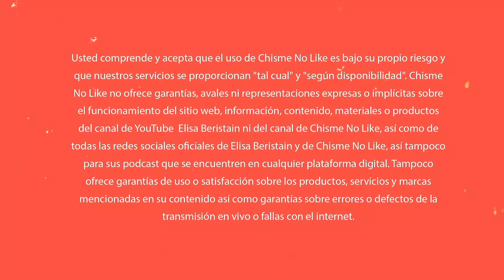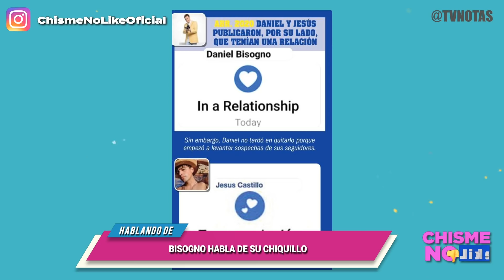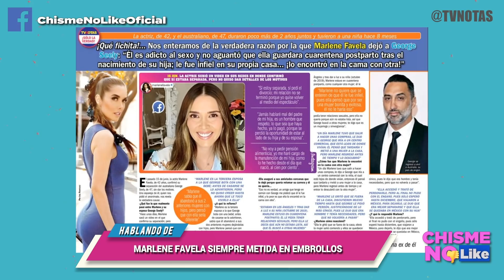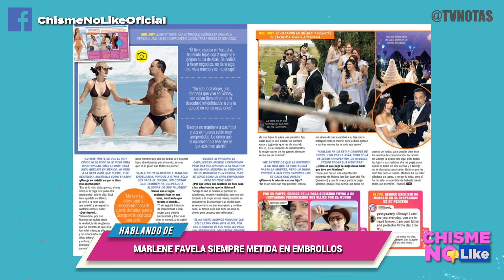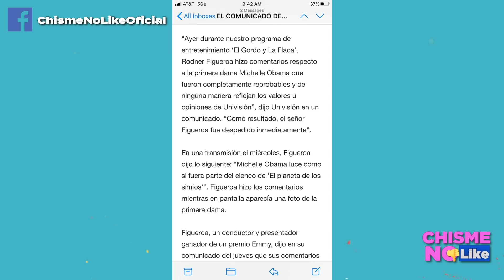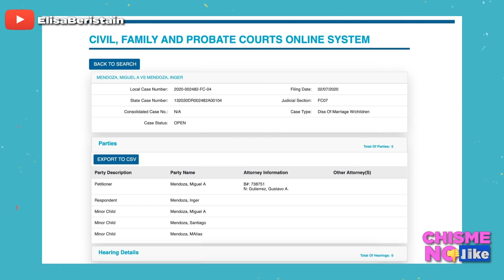CRISTIAN LE DABA SUS CATES A VERÓNICA - AMÉRICO NO NIEGA OTROS HIJOS - YOLANDA SE DESFLORA CON CRIS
HOY 23 DE JUNIO 2020 CON ELISA BERISTAIN Y JAVIER CERIANI EN CHISME NO LIKE

-TEMBLOR DE MAGNITUD 7.7 EN OAXACA MÉXICO
-KARLA PANINI EN VIVO CONTESTA DE TODO
-AMÉRICO CUIDA BIEN DE SUS HIJOS... DICE
-ANGÉLICA PALACIOS ENTRA EN DEBATE
-PIÑATA DE ORIGEL
-BISOGNO HABLA DE SU CHIQUILLO
-MARLENE FAVELA SIEMPRE METIDA EN EMBROLLOS
-VADHIR DERBEZ JUNTO A SU PADRE EUGENIO
-YOLANDA SIGUE DANDO DE QUÉ HABLAR CON LOS CASTRO
-VIOLETA ISFEL SE REINVENTA Y VENDE HAMBURGUESAS
-LAS CUCARACHAS DE CERIANI
-GERALDINE BAZAN QUIERE SALIR A ENAMORARSE
-GOLDEN GLOBES HASTA EL PRÓXIMO AÑO
-CASO DE ESTORNUDO POR ENOJO

Adquiere el libro de Pepe Garza:
Link de México

Link de Estados Unidos: